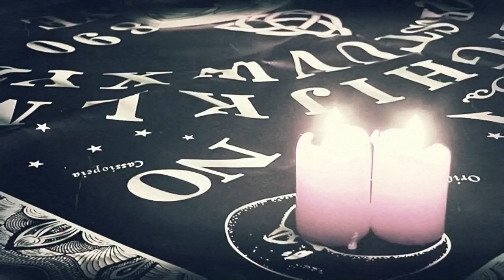TIGGUO COBAUC - ETERNAL QUIETUS (Official video clip)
ETERNAL QUIETUS
“My blood is cold I don't feel pain...
My anger travels through the day.
The time was up. Reborn again...
My soul will get too far away...Far away...”
I KILL MYSELF TO FEEL ALIVE! ALIVE!
My crown remains it faints in tears.
I’m Drowning in the blood and buried in the dark.
Fell into the deep, a drain of causticity.
Emerge!!! Break up anew. !
The gash is now out of control. Comparing vapors with prisoners.
Compulsive noises increasing the yearnings,
Nothing will stop them...Nothing will stop them now. !
Swarms of men crush each other
A tangle of spirits with holy betrayal
Majestic bodies marching through lives
The whiff of pain it’s buried alive!
Lost and deceased!!!
How can you see the same? How can you sense the same?
Faith is miles away from you! Peace is miles away from you!!!
The reason why they were forced to renounce their violence
Cause time as moved all over, the chains were forbidden
All those visions that slumbered in a burning dome
Another hell proclaimed!
Lost and deceased!!!
Produced by Tigguo Cobauc
Drums Recorded at Noiseboy Studios ( Salford, Manchester, UK.)
All instruments Recorded at THREE SQUIRES Recordings. ( Nottingham, UK.)
Vocals recorded at GREENSIGHT PRODUCTIONS. (Nottingham, UK.)
Mixed and Mastered by Esben willems at BERSERK STUDIO (Gothenburg, Sweden.)
Video edition by GREENSIGHT PRODUCTIONS. ( Notthingham, UK.)
Tigguo Cobauc Line-up: Renato Ramos (Reno) - Bass/Vocals, Luca Martello - Guitar, Lloyd David - Drums, Wayne Turton - Keyboards.